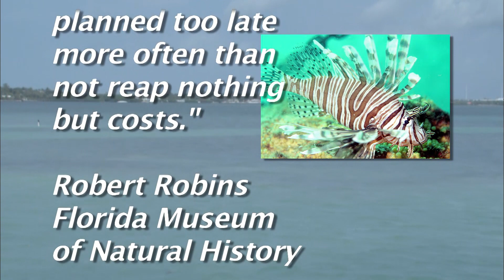A Conservation Minute: Lionfish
(Conservation Front Classics.  Unfortunately Karl Wickstrom’s comments are still relevant today)

Karl discusses the invasive lionfish and the dangers it poses to our ecosystem. We take a trip back in time, where FS Founder, Karl Wickstrom, gives us a quick run down on controversial topics that he is passionate about.

Since this videos production, there have been efforts put into effect to promote the capture and eradication of this species, although their numbers are still vast. To read more, check out where the Fwc has arranged tournaments, gateways to buying and selling the fish, and educational information to share.

To learn more about exotic species in Florida, check out the August 2019 issue of Florida Sportsman Magazine. Shelby Busenbark discusses the many exotic species Florida has to offer in her article "Exotic Fishing: Catching On."